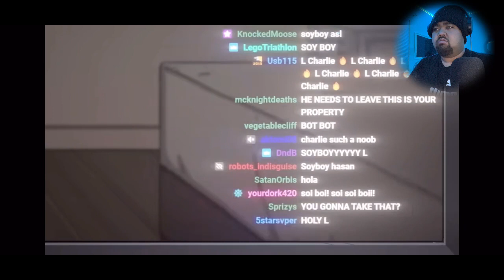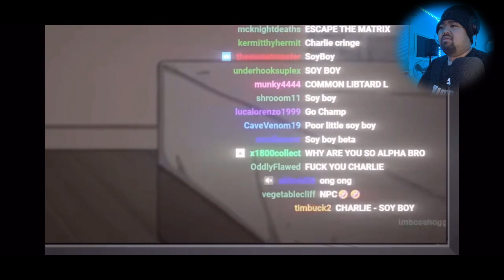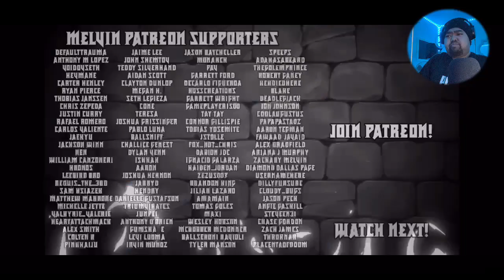Reaction To MeatCanyon Video[#01]God Damn What did I do to get this right now